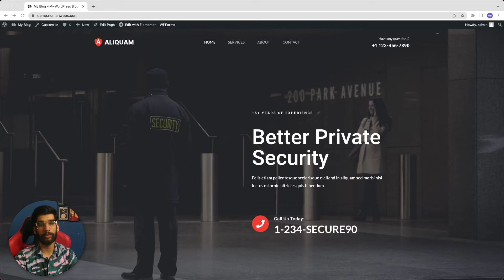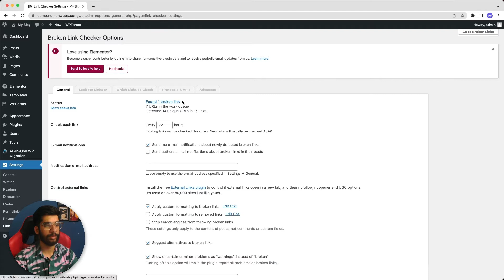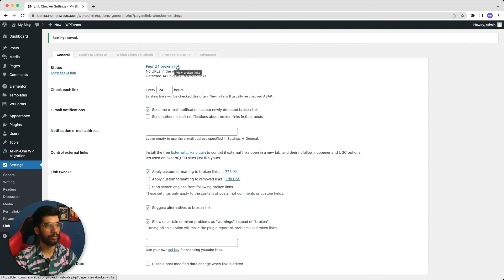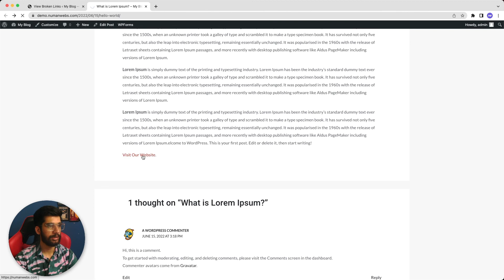Easy Way to Find and Fix Broken Links in WordPress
In this video Im sharing an easy way with which you can Find and Fix Broken Links in WordPress website.

Im a Freelance WordPress Developer sharing my knowledge so my fellows can learn and earn online too.